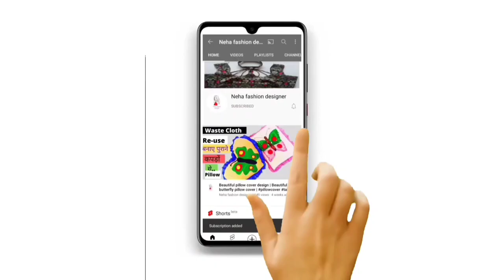Beautiful blouse designs|Blouse back neck design cutting and stitching | Model blouse designs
Hi,
I'm Neha Singh. Welcome to our family Neha fashion designer.

About this video: Video me beautiful blouse back neck designs ki cutting and stitching batati gayi hai jise aap Rakshabandhan aur other festival me ware  ker sakti hai.
Timestamp:

00:16 Blouse Measurement
01:25 blouse cutting
02:13 blouse stitching
04:40 strip making
06:27 lace
08:48 complete blouse

In this video:

1-  Beautiful blouse designs
2- Blouse back neck design cutting and stitching
3- Beautiful blouse designs cutting and stitching
4- easy blouse Back neck design
5. Easy blouse cutting and stitching
6. Easy blouse cutting
7. Blouse back neck
8. Blouse designs
9. Blouse design
10. Blouse designs in hindi
11. Blouse back neck rakshabandhan special
12. Gol gala design
13. Gol gala back design
14. Gol gala cutting
15. Gol gala back neck designs
16. Simple and easy blouse designs
17. Matka gala blouse design
18. Fancy blouse designs
19. Pan shape Gala design
20. Pan shape back neck designs
21. Blouse kaise silte hai
22. Blouse kaise kata jata hai
23. Blouse ki design
24. Blouse ki Back design
25. Neha fashion Designer
26. blauj dizain cutting
27. Sewing
28. Very beautiful New latest blouse design
29. Model blouse Designs
30. Blouse designs in 2022